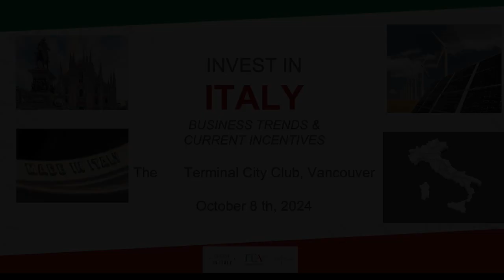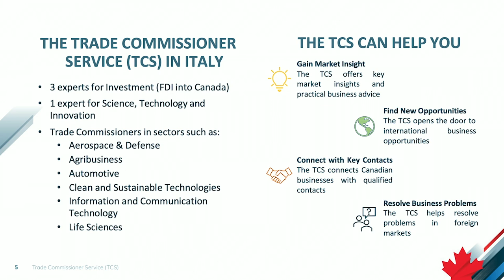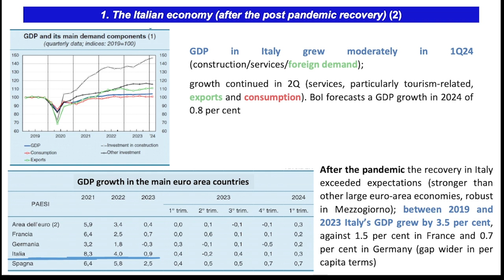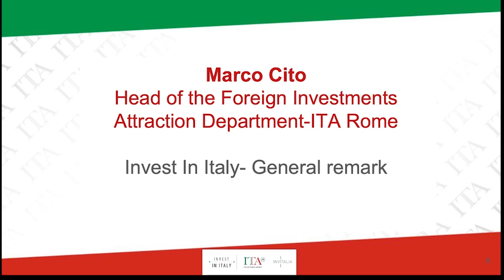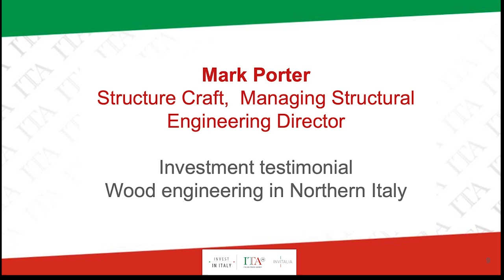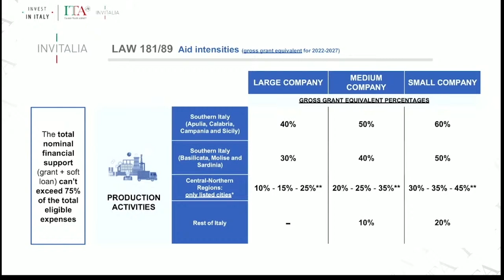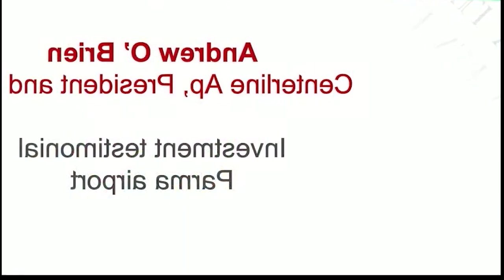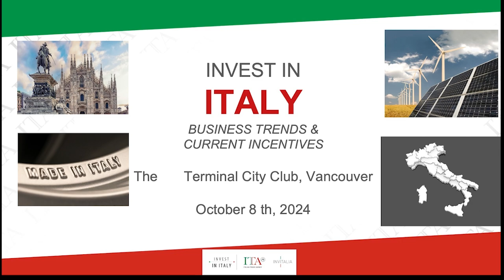Invest in Italy Event 2024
Taking place in downtown Vancouver on October 8th, 2024 at the Wilson M. Beck and Zack Bhatia Room of the Terminal City Club, this  first of its kind in Canada, this event is focused on the advantages of investing in Italy, with special attention to potential investors residing in Western Canada. The event will feature presentations from the Italian Trade Agency (ITA), with their Investment Attraction Desk , Banca d'Italia , the Embassy of Italy in Canada , the Chamber of Commerce, as well as successful case histories of investment in Italy.

Tailored for entrepreneurs, investment funds,  professionals offering investment services as well as other international business communities interested in sectors like real estate, construction, biopharma, life sciences, and renewable energy, the seminar will provide invaluable insights into Italy's investment landscape and growth opportunities.